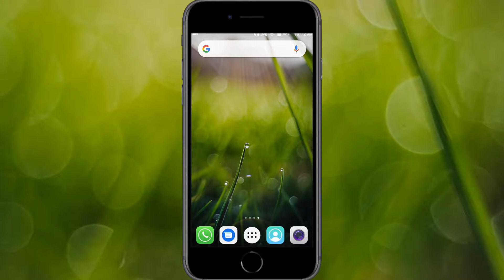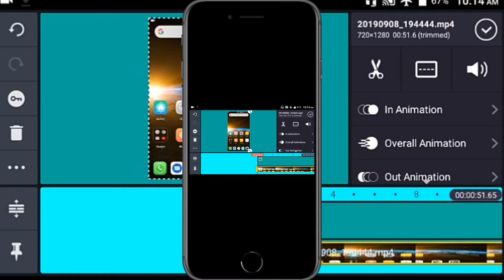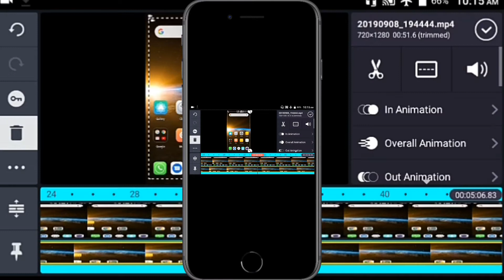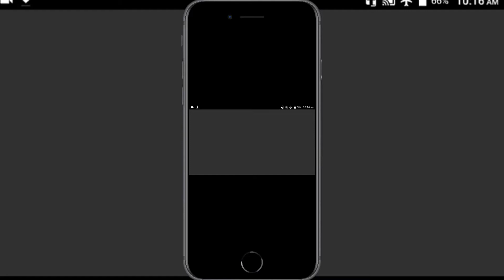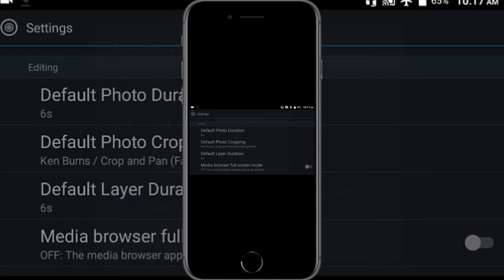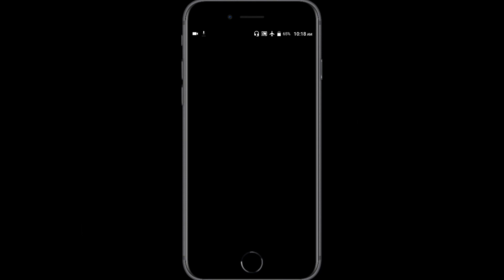Kinemaster দিয়ে ভিডিও এডিটিং শিখুন।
বন্ধুরা এই ভিডিওতে কাইনমাস্টার দিয়ে কিভাবে ভিডিও এডিটিং করতে হয়,কিছুটা দেখাবো।এবং বন্ধুরা ভিডিওটি যদি আপনাদের ভালো লাগে তাহলে বন্ধুরা কমেন্টে জানাবেন,পার্ট ১, পার্ট ২,  এরকম করে আপনাদের সামনে নিয়ে আসবো।

এর ফলে আমি যখনিই এই চ্যানেলে কোন নতুন ভিডিও ছাড়বো আপনাদের কাছে খুব সহজেই নোটিফিকেশন চলে যাবে।এবং আপনারা খুব সহজেই ভিডিও গুলি দেখে নিতে পারবেন।🙏🙏🙏